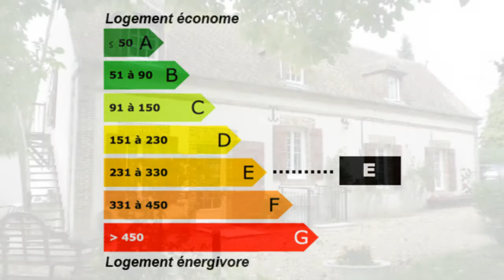L'Aigle Maison Propriété Résidence Jardin Garage Parking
France Achat / Vente Maison Propriété Résidence L'Aigle Lumineux Rénové Charme Caractère Traditionnel Cheminée Cave Mezzanine  longère Jardin Garage Parking Dépendances Parc Terrain  longère Maison Propriété Résidence Surface habitable 123m2 - Chambres 2 - Bureau Cuisine Salle de séjour Salle de bain la superficie des terres 2128m² - Salle de douche  IMPECCABLE BELLES PRESTATIONS - DPE 294 - Emissions de GES 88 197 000,00 € Maison Standard Favoris  Orne Basse-Normandie 61300 Neyt Immobilier

L'AIGLE - BELLE LONGÈRE de Pays, entièrement rénovée avec goût, intérieur très chaleureux - Cuisine avec coin repas, cheminée et poêle Godin ouverte sur salle à manger avec belle cheminée, beau salon-bureau-bibliothèque 32m², buanderie, salle d'eau, wc - Étage : pièce palière, 2 chambres, dressing - Chauffage central au fuel - Cave - Petite dépendance à usage de remise - Très beau parc 2.128m² - CLASSE ÉNERGIE E
CONSULTEZ NOTRE SITE NEYTIMMOBILIER.COM. Pour plus de détails, cliquez